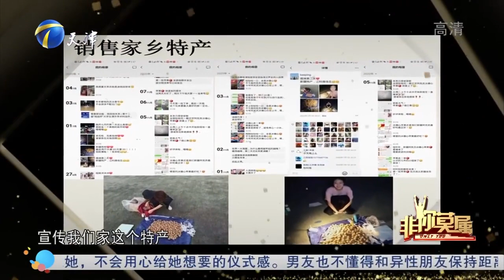20岁姑娘痴迷销售，现场一展能力，企业家直呼有天分丨非你莫属